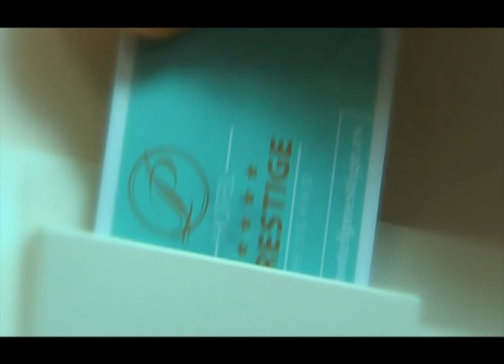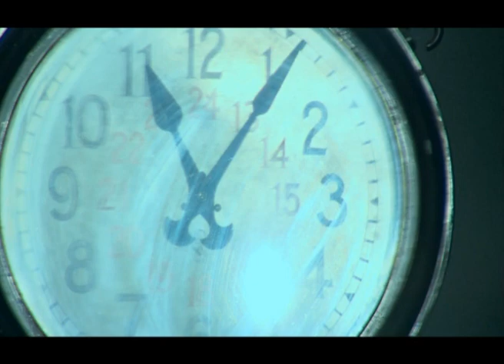ALEKSANDAR KARADJORDJEVIC - Da te nisam voleo, OFFICIAL HQ VIDEO, Produkcija RAVEN VISION